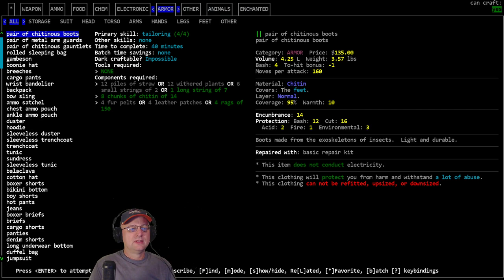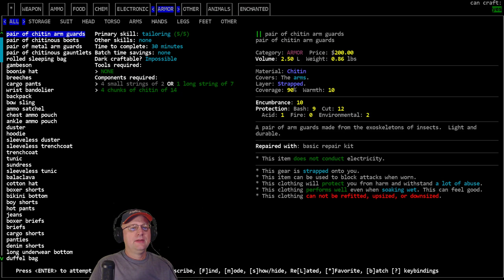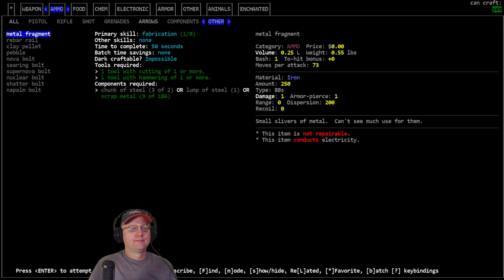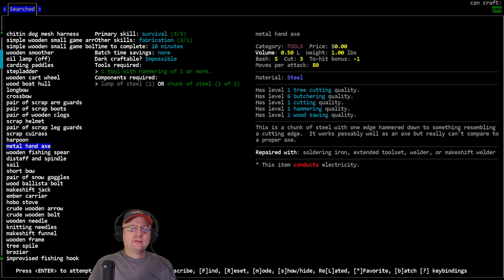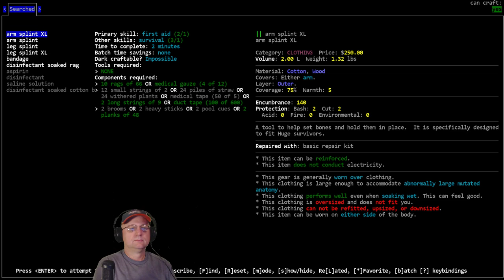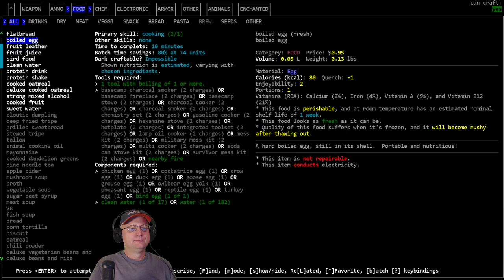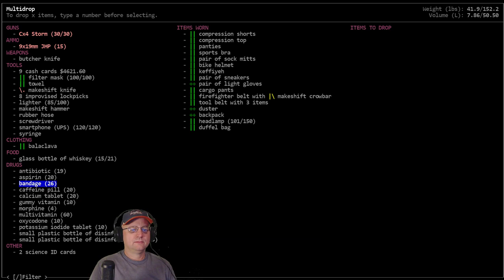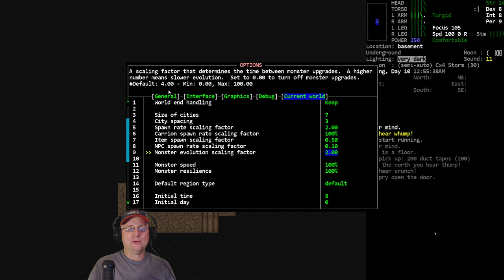Lets Play / Cataclysm DDA / Cyclist Supreme / S01-E09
'Cyclist Supreme' Vorm plays the 'Infected' scenario as a 'Bionic Cyclist' (bikes only) named Stephanie Strange who is touring the Cataclysm on her beloved folding bicycle. The goal of the challenge is to increase her power to ridiculous levels through magic, mutations (post-threshold Beast), Archery (Compound Greatbow), and Taekwondo. Once she has achieved peak power she will hunt down the most dangerous foes in the Cataclysm to prove herself to be...Stephanie Strange - Cyclist Supreme.

Modlist:  Magiclysm, Vehicle Addition Pack, Tanks and Other Vehicles, Classes and Scenarios Mod, Disable NPC Needs, No Rail Stations.

World settings of note: Exp. Build#9393, City Size: 7, City Spacing: 3, Zombie Spawn Rate: 2.0, Item Spawn: 0.5, Monster Evolution: 2.0, Wanderspawn: True, Z-Levels= False, Static NPC = True, Random NPC = False, Graphic Tileset: MSX++Dead_People, Soundpack: 2ch Soundpack (for game sound effects), Music from Co.Ag Soundpack.